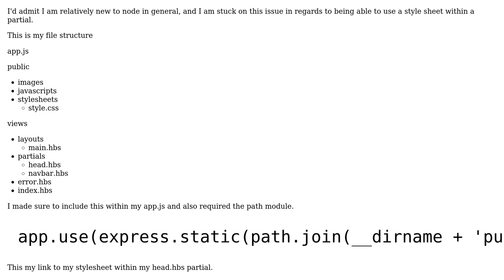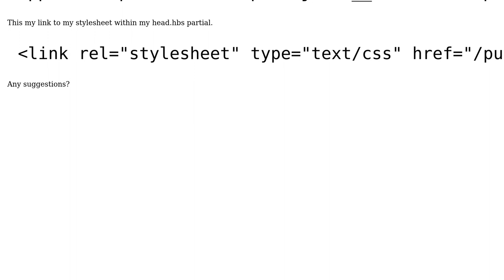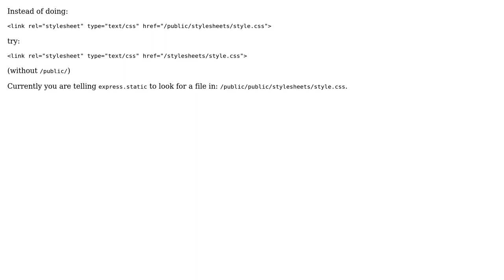Can't Access stylesheet through partial in Node Express App (handlebars)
With thanks & praise to God, and with thanks to the many people who have made this project possible! You are responsible for your own actions.